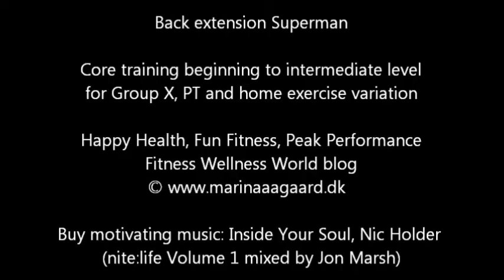Back extension Alternating superman Low back Core training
Back extension 'alternating superman'. How to do it; important tech tips. An excellent exercise.

Exercise details:

Prone: Alternating superman.
Tuck your chin.
Perform with good form. Watch your back.
Brace (contract your core).
Lift your torso and opposite arm and leg.
Lower - repeat with other side.

Equipment:

None. Bodyweight exercise.

Specific workout tip:

If you have back problems, you should contact a physician before initiating a workout program.

General fitness tips:

Always exercise at your own level at your form of the day.
Focus and maintain proper form, feel stable and in control.
Make all exercises and every workout your own.
Rest and modify as needed. 👍

Yours
Marina 😊

YouTube Music:

Original music replaced by YouTube music: Jingle Punks: Working It

This channel promotes general health and fitness for healthy exercisers. Consult your physician before starting any (new) exercise program. Take precautions to avoid injury or harm. Make sure your work out in a safe area free from obstacles. Check any equipment for wear or tear.
Exercises/workouts are at your own risk. Tip: Work out with a friend for safety and motivation.
MarinaAagaard channel cannot be held responsible or liable for any injury or harm.

For many, many more core exercises get the bestselling book 'Resistance Training Exercises' by Marina Aagaard, Master of Fitness and Exercise. Please visit my 'fitness wellness world' blog for more FREE tips on Happy Health, Fun Fitness and Peak Performance.